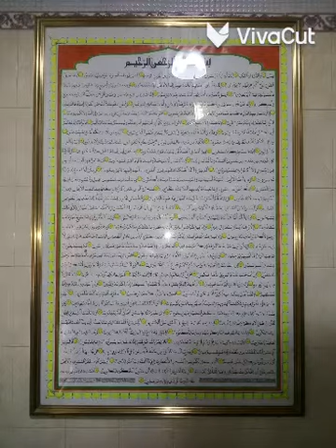VARAVOOR UPPAPA. KERALA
Video from J.M.M